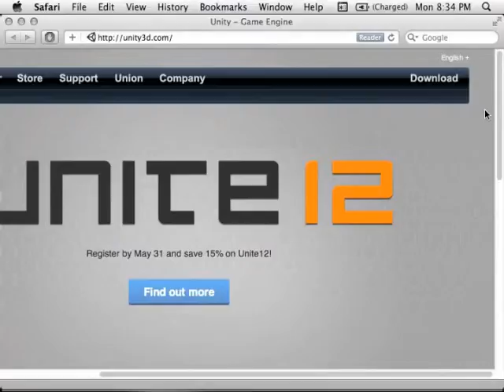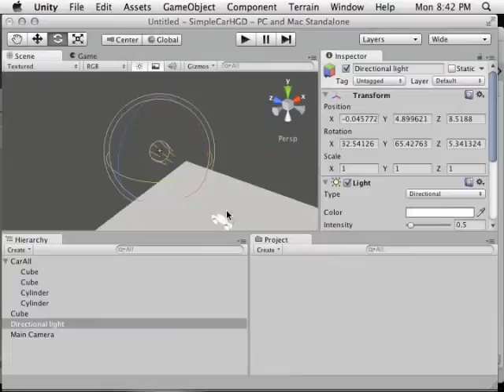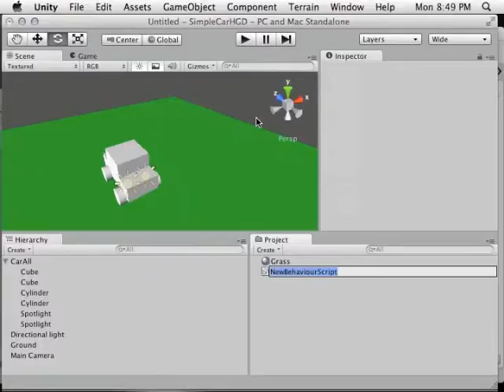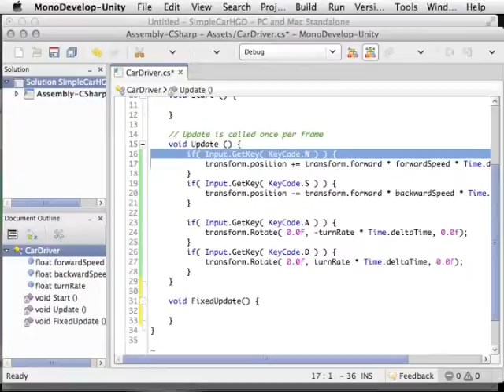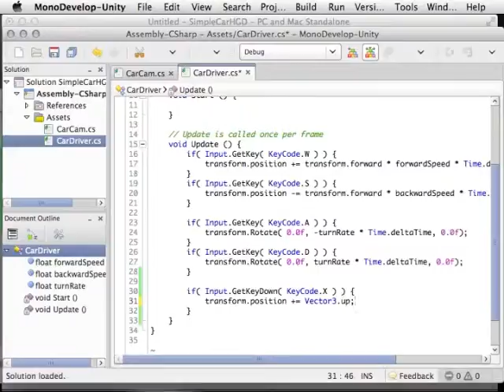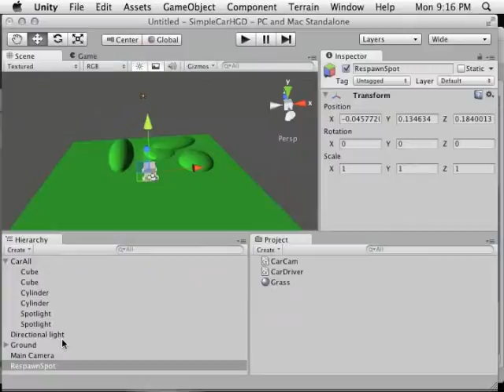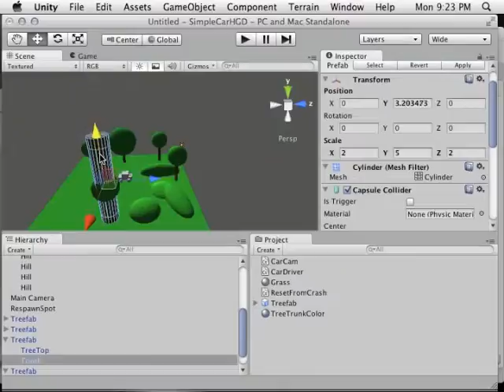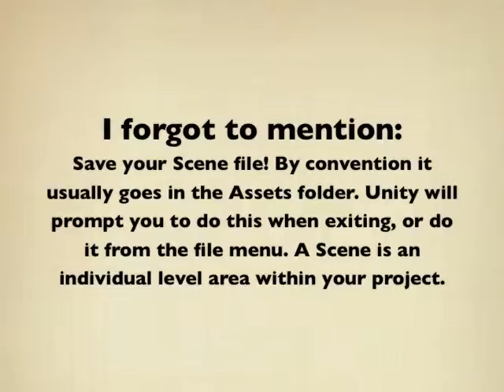Tutorial Basic Unity